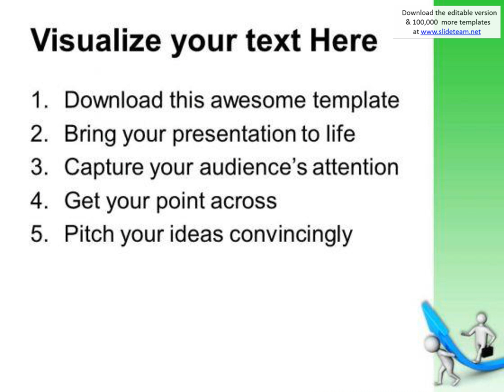the arrow up to reach top success powerpoint templates ppt backgrounds for slides 0513 presentation